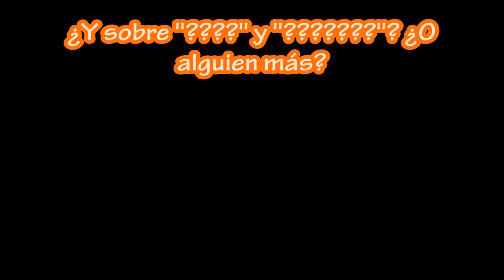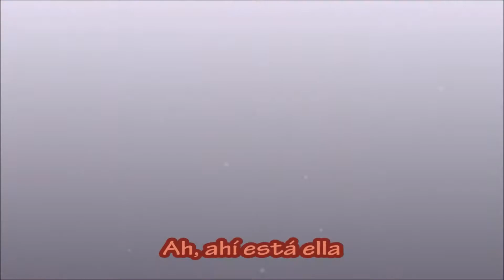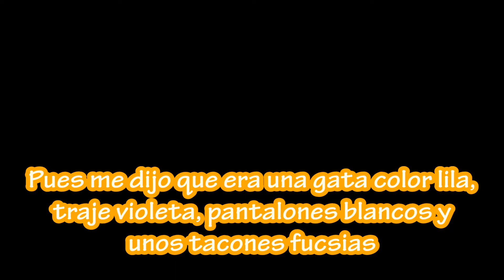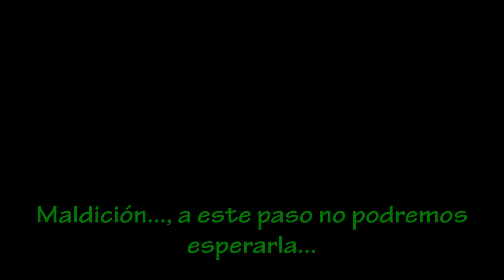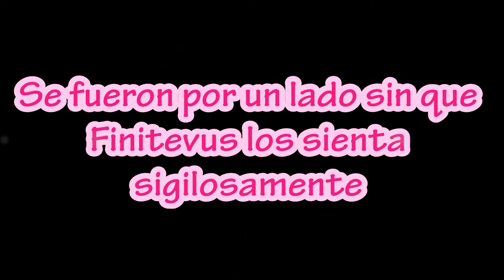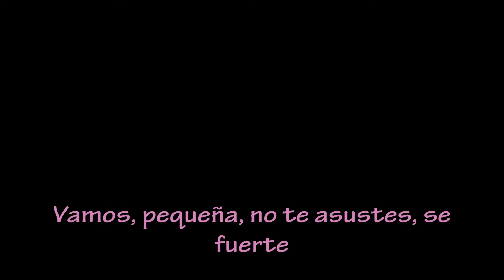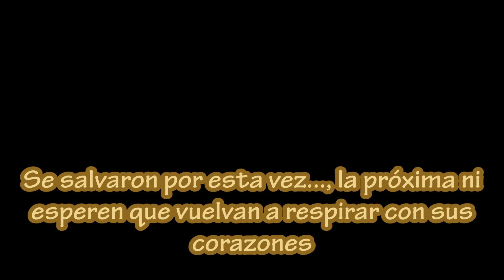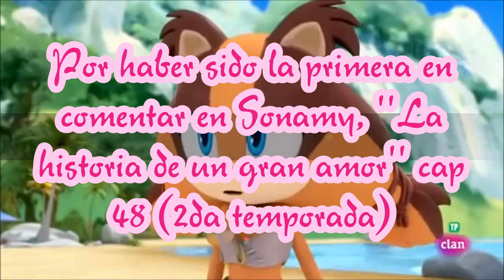Sonamy, ''La historia de un gran amor'' cap 49 (2º temporada)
Hi hi everybody, aquí está el siguiente capítulo de mi historia sonamy, espero que les guste :3.

Músicas:
-Música de mi intro: Satisfaction - Len Kagamine
-Fire flower - Kaito Shion
-Ladybug PV
-Kitsune no yomeiri - Miku y Gumi
-Watashi to hitotsu no shinzou o - Miku y Gumi
-Blue Lotus - Kaito Shion
-Senbonzakura - Meiko Sakine